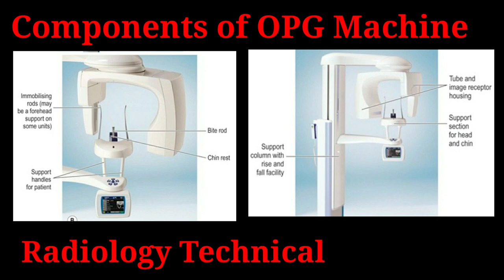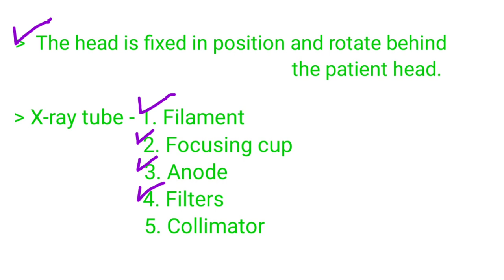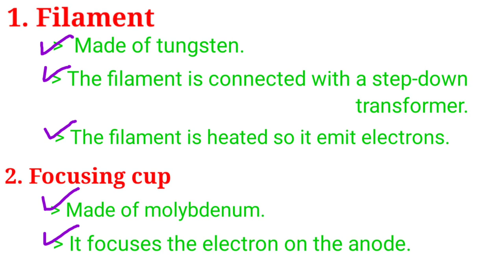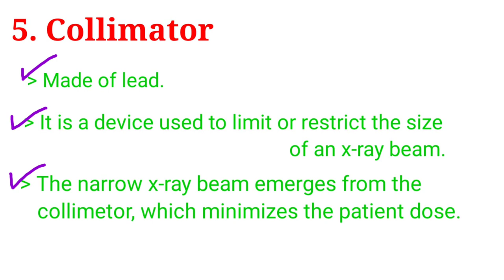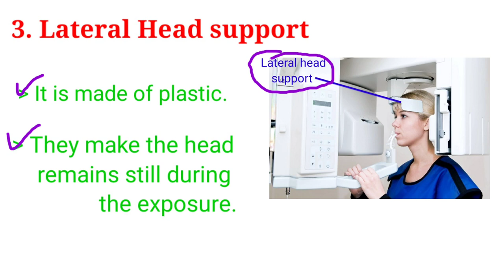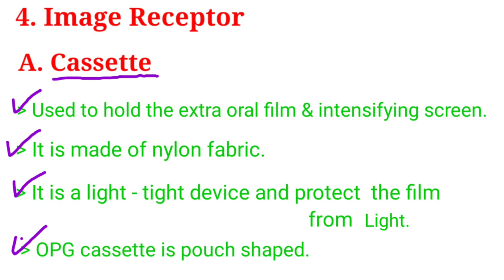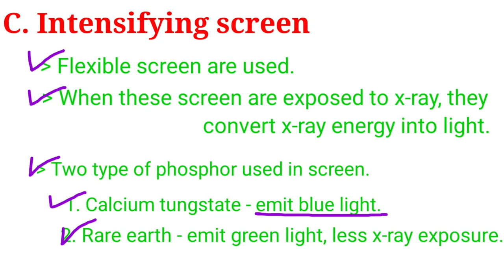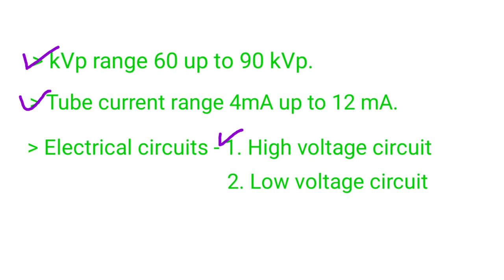OPG # Orthopentomography # Part -2 # Components of OPG # By BL Kumawat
Friends aaj ka hmara topic h Components of OPG ( Orthopentomography) machine.
Is video me Orthopentomography me Components ke baare me details me study krege.

OPG -    OPG is a technique for producing a single
               tomographic image of facial structures that
               includes both the maxillary and mandibular
              dental arches and their supporting structure.

Components of OPG machine

1. X-ray Tubehead - A.Filament
                                    B. Focusing cup
                                    C. Anode
                                    D. Filters
                                    E. Collimator

2. Head supporting and positioning  device
                                    A. Chin Rest device
                                    B. Notched Biting device
                                    C. Lateral head support

3. Image receptor - A. OPG cassette
                                    B. OPG film
                                    C. Intensifying screen
4. Control panel

Old links